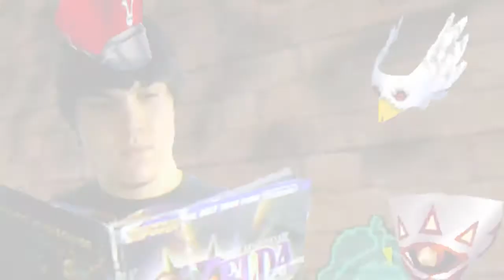Majora's Mask - MASK COLLECTOR - Part 1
[Watch in HD when available]
[Caution: Intended for Mature Audiences Only]

THE LEGEND OF ZELDA: MAJORA'S MASK
[Mask Sidequests Playthrough with Commentary]
Presented by: ChronoGear (Randal)

PART 1